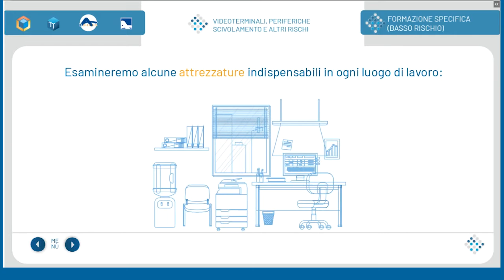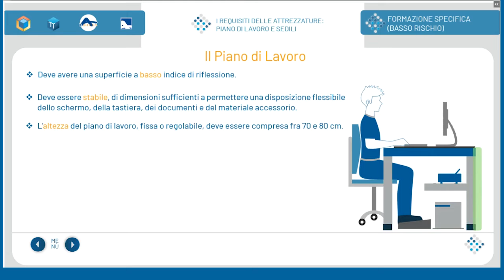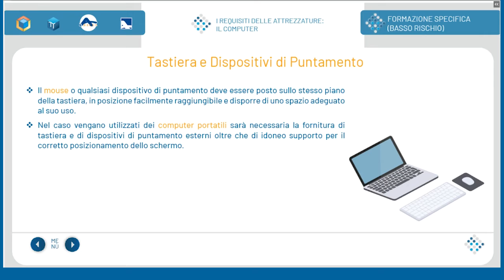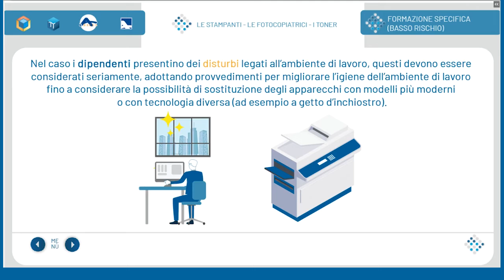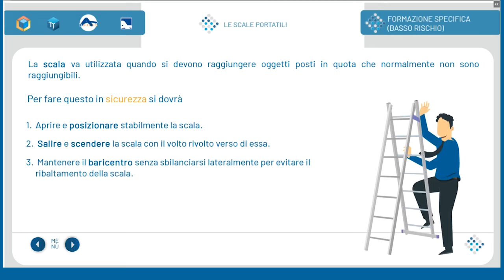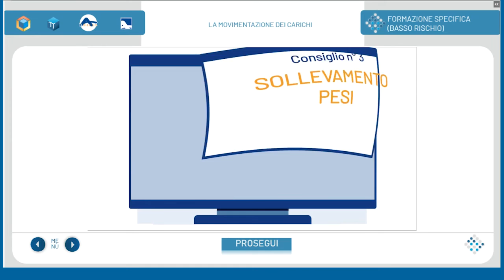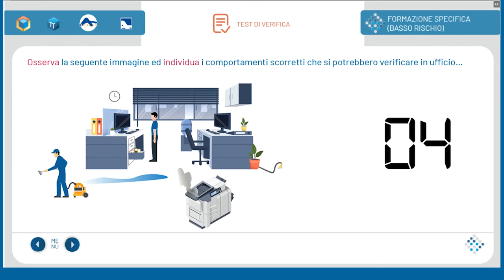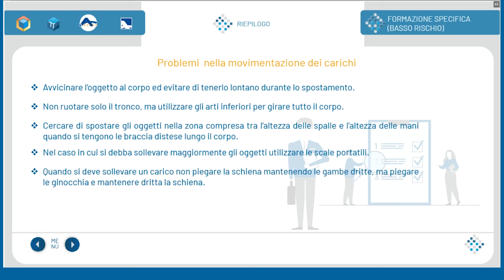DEMO - Corso di Formazione Specifica - Basso Rischio Lez. 4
Formazione Specifica (Basso Rischio) - Demo  Introduzione al corso
(D. Lgs 81/08 e s.m.i.   - Accordo Stato Regioni del 21/12/2011)
Acquista la licenza del corso, per maggiori info contatta
E' una produzione Modulo - Notti Note (PigrecoOS - Abacusonline - Abacusweb)